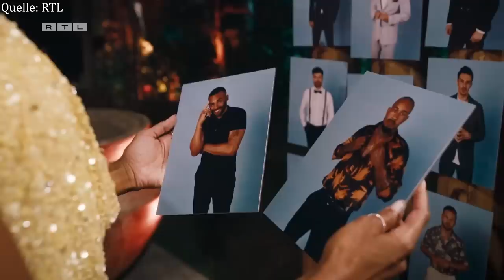Bachelorette 2022: WAS? DAS gab es noch NIE!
Bachelorette 2022: Sharon macht ALLES ANDERS!

Was ist das Konzept der Kuppelshow „Die Bachelorette“?
Bei der RTL-Flirtshow „Die Bachelorette“ vergibt eine Single-Frau jede Woche Rosen an die Teilnehmer, die sie interessieren – wer keine bekommt, muss die Show verlassen. Vier Männer bekommen gegen Ende der Sendung die Möglichkeit, der Bachelorette ihr Zuhause vorzustellen. Die zwei Finalisten lernen schließlich auch die Mutter der Bachelorette kennen, ehe sie sich für einen Kandidaten entscheidet.

Schon Folge 1 des Erfolgsformats hatte einiges zu bieten:
Bachelorette Sharon macht vieles anders als ihre Vorgängerinnen.
Die männlichen Kandidaten sind wieder verdammt unangenehm.
Und schon jetzt wird vermutet, dass Emanuell Weissenberger die letzte Rose bekommt!

All das und noch viel mehr Highlights gibt es in dieser Parodie zur neuen Folge vom Bachelor 2022. Kommentiert, parodiert und analysiert vom einzig wahren OnionDog.
Viel Spaß!
SIE ist die neue Bachelorette 2022!
Vorhang auf für Sharon Battiste! Die 30-jährige Schauspielerin macht sich in der neunten Staffel von "Die Bachelorette" als neue Rosen-Lady auf die Suche nach Mr. Right. Eine Unbekannte im deutschen TV ist die Wahl-Kölnerin mit jamaikanischen und deutschen Wurzeln jedoch nicht – bereits in der Serie "Köln 50667" auf RTLzwei zog sie als Darstellerin schon den ein oder anderen männlichen Blick auf sich. Jetzt als neue Bachelorette in Thailand im Fokus von 20 Männern zu stehen, ist jedoch auch für Sharon eine echte Ausnahmesituation. "Ich glaube, das wird das Verrückteste, was ich jemals gemacht habe", erzählt sie im Interview mit RTL.
Heute ist die ausgebildete Bürokauffrau beruflich hauptsächlich als Model und Content Creator tätig. Und auch privat gab es für sie einen wichtigen Wendepunkt: Nach einigen Jahren Funkstille versöhnte sie sich mit ihrem jamaikanischen Vater, der aktuell in England lebt. Familie hat für Sharon einen besonders hohen Stellenwert im Leben.
Sich selbst beschreibt die Rosenkavalierin mit den Worten "Ich glaube, ich bin die bisher lustigste Bachelorette" und außerdem als extrovertierte und humorvolle Person. Mit den Zuschauer:innen möchte sie aber auch ihre emotionale und sensible Seite teilen, denn seit einiger Zeit leidet das Model unter kreisrundem Haarausfall. Zahlreiche Arztbesuche halfen nicht weiter, letztendlich entschied sie sich dazu, ihre Haare abrasieren zu lassen. Auf Instagram zeigt sie sich nun vor ihren 134.000 Fans mit unterschiedlichen Perücken und Stylings, interpretiert sich immer wieder neu. Ein befreiendes Gefühl für die neue Bachelorette, die anderen Betroffenen Mut machen will!
Wer sind die Kandidaten?
20 Single-Männer haben es durch das Casting geschafft und dürfen die Bachelorette 2022 kennenlernen.
Alexandros Chouliaras (27)
Basti Corsten (36)
Dennis Felber (23)
Emanuell Weissenberger (29)
Hannes Münzer (23)
Jan Hoffmann (31)
Lukas Baltruschat (28)
Maurice Furkert (26)
Max Wilschrey (26)
Mohamed Aidi (36)
Moritz Krämer (26)
Philipp Krause (26)
Patrick Niebauer (35)
Stas Kozlovich (28)
Steffen Vogeno (27)
Tim Dinius (30)
Tim Jessen (24)
Tom Fröhlich (24)
Umut Tekin (25)
Yannick Syperek (27)
Hier wird die Bachelorette 2022 gedreht
Ob Griechenland, Frankreich oder Portugal – seit 2014 wird die Bachelorette an den sonnigen Küsten von Südeuropa gedreht. 2022 geht es für die Kandidaten aber noch ein bisschen weiter in die Ferne: Die Bachelorette wird diese Staffel in Thailand gedreht!